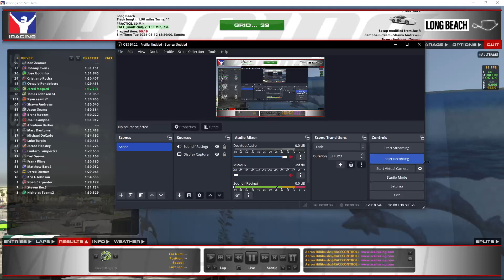2024 XCAL Street Stock Series from Long Beach (Race #8)